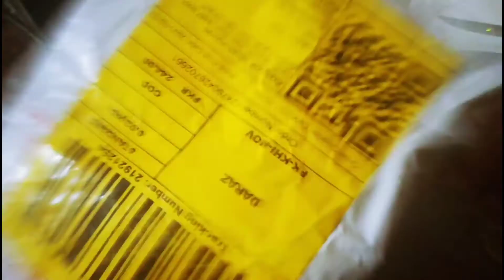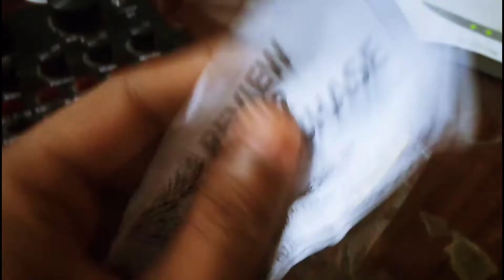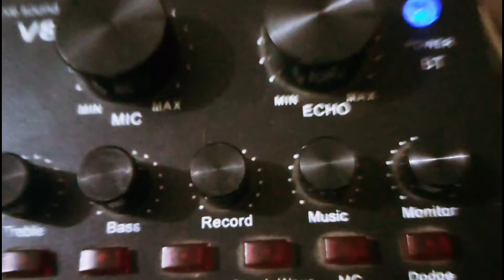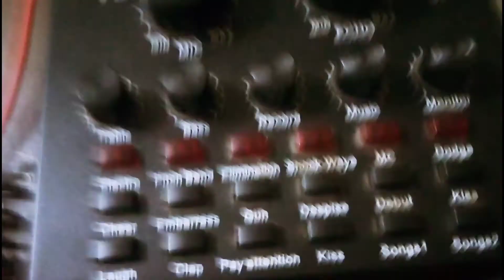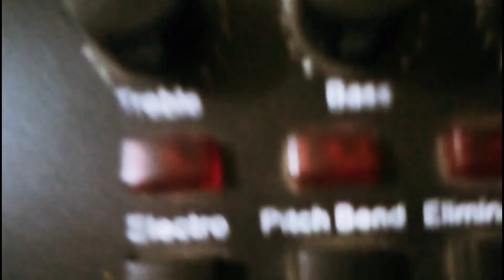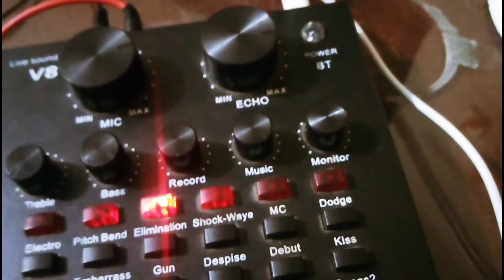V8 sound card review and microphone unpacking